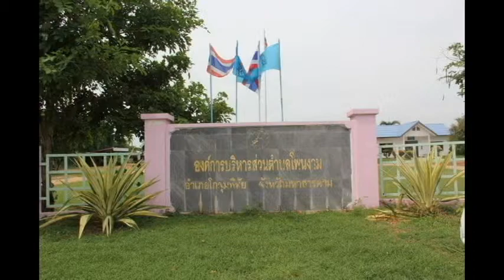ระบบภูมิสารสนเทศเพื่อศึกษาความเสี่ยงการเดินทางของนักเรียน : หนึ่งหลักสูตรหนึ่งชุมชน มมส 2557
โครงการการพัฒนาแบบจำลองพื้นที่ให้บริการของโรงเรียนและความเสี่ยงของการเดินทางของนักเรียนตำบลโพนงาม ด้วยระบบภูมิสารสนเทศ
: หนึ่งหลักสูตรหนึ่งชุมชน มมส 2557
คณะวิทยาการสารสนเทศ มมส
ทุกหมู่บ้านใน ตำบลโพนงาม อำเภอโกสุมพิสัย จังหวัดมหาสารคาม